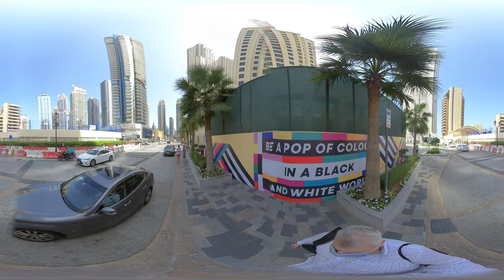Дубаи360/Путевые Заметки - прогулка с 360 камерой по Dubai Marina - от Marina Mall до Royal Oceanic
И еще немножко вам кругового 360 видео с Dubai Marina. После окончания съемок на JLT - и в русскоязычной стоматологии в Дубаи - MedDental на JLT Dubai - у меня в камере оставалось еще немного места на пленке и я решил, что виды Дубаи Марина вас тоже порадуют и желающих полюбоваться каналом будет достаточно. Я ранее уже снимал Марину несколько раз в формате 360 (найдете эти видео тут в плейлисте но по данному маршруту точно не ходил. Так что у вас есть все возможности посмотреть по стороная и насладиться небоскребами в пустыни, которую адаптировали для жизни в основном европейцев. Как я уже говорил ранее - Дубаи Марина - такое себе местное гетто для европейцев, типа Троещины в Киеве - далеко от центра, у воды и даже есть свой трамвайчим, охватывающий Марину кругом. А главное - есть магазины, которые торгуют свинятиной и пивом (правда, пиво по лицензии и 5 евро за бутылку).
И, кстати, можете сравнить Marina и JLT - первую часть прогулки по JLT смотрите

Другие видео в режиме 360 из Дубаи - прямые трансляции - и Путевые Заметки из Дубаи и ОАЭ

* iLive:Dubai - прогулка по Марине и поездка в красивый Ибн Баттута молл и цены на продукты в Дубаи

* Дубаи360/Путевые Заметки - 360 видео с башни Etisalat Al Kifaf с видом на Al Jafalia MS и ShZR